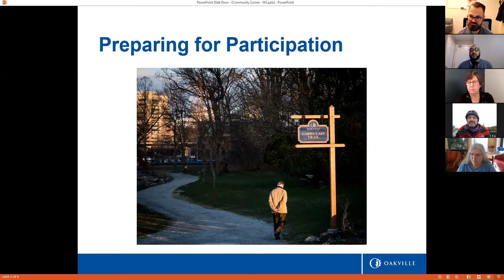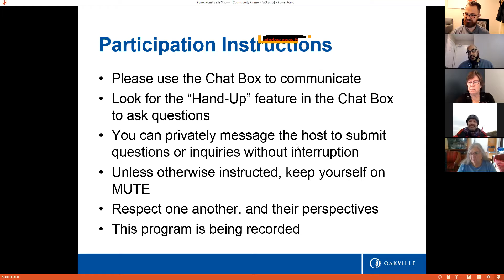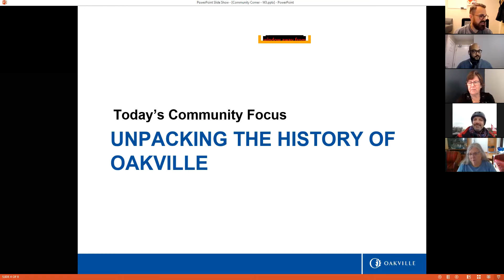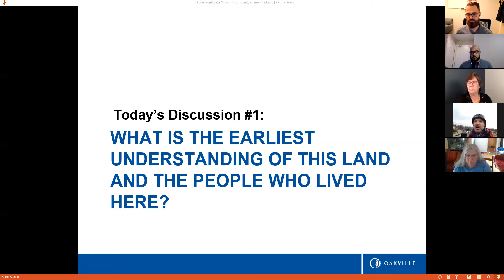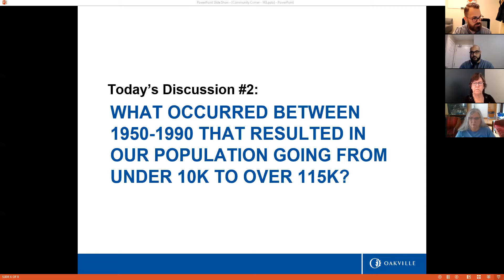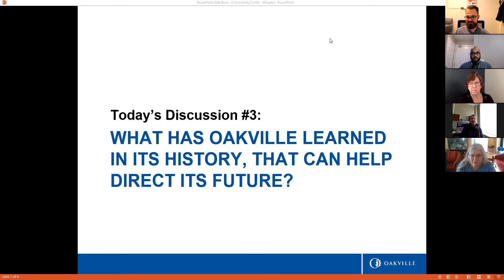Community Corner with Nabeel Rahman & Daniel Ridsdale - Nov. 19, 2020